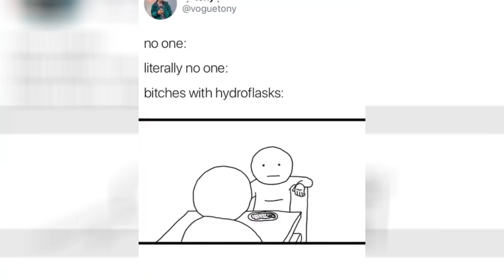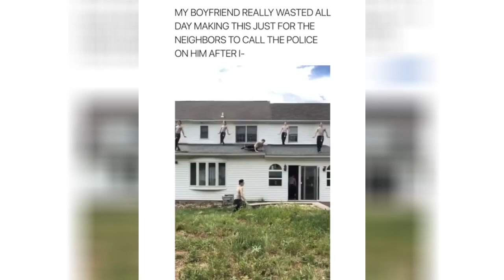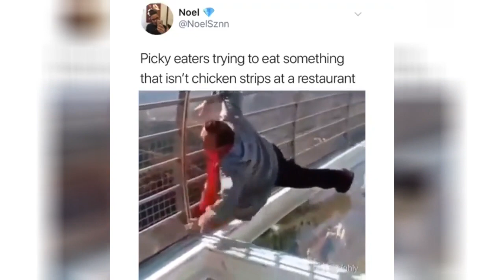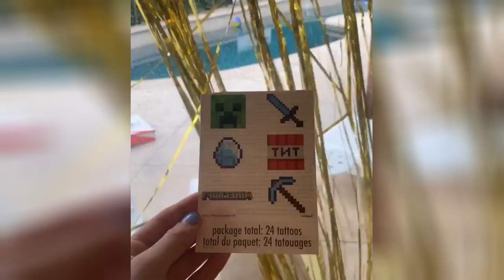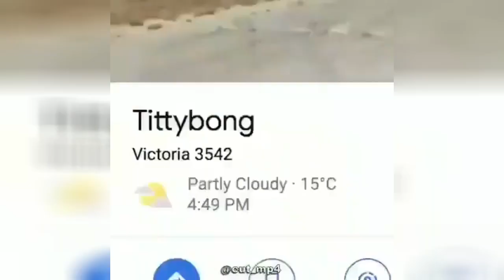no one: literally no one: bitches with hydroflasks: – iFunny 23 June 2019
00:05 - Video 1
00:14 - Video 2
00:27 - Video 3
00:42 - no one: literally no one: bitches with hydrofla...
01:04 - MY BOYFRIEND REALLY WASTED ALL DAY MAKING THIS ...
01:19 - Video 6
01:30 - Video 7
01:45 - II want to work with these guys
02:03 - Video 9
02:34 - Video 10
02:46 - SAM ! on Instagram: “tag that person lmao
02:57 - Video 12
03:11 - Video 13
03:23 - Video 14
03:31 - How Amber alerts expect us to be when the noti�...
03:58 - katygirl @KawRavsten
04:05 - Video 17
04:26 - 🅱ottlesfam
04:36 - squid | 1M on Instagram: “@squidwordmemes2”
04:51 - Who Did It Better?? 3)
05:09 - Video 21
05:21 - Video 22
05:30 - Video 23
05:37 - Homer obtains the infinity stones
05:56 - Video 25
06:07 - Video 26
06:36 - ?M PEEING MY PANTS RIGHT NOW 5‘
06:46 - Yes. That’s you... 🐶😴
07:16 - the microwave giving my food back